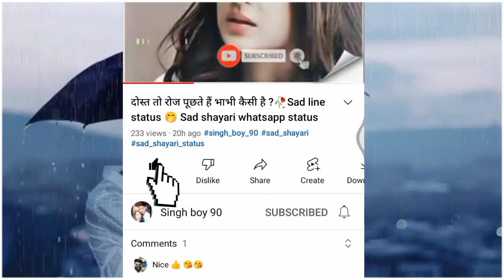हम लड़के जल्दी रोते नहीं हैं 😭 We boys don't cry early 🥀 Sad shayari status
हम लड़के जल्दी रोते नहीं हैं 😭 We boys don't cry early 🥀 Sad shayari status @Singhboy90

एक दिन हम भी कफन ओड जाएंगे 😭 Sad shayari status | Mood of status | shayari whatsapp status LfuI9thxZ8A

मेरे हिस्से में कभी प्यार की दौलत नही होती 🥀💔 Sad shayari status 🥀 Sad line poetry

दोस्त तो रोज पूछते हैं भाभी कैसी है ?🥀Sad line status 🤭 Sad shayari whatsapp status

 ______Welcom_to_my_channel_____
               🔥 Singh_Boy_90🔥

Disclimer :-

is a permited by copyright statute that mighotherwise be infringing,

________Thanks_for_Watching____________

Mor from Singh Boy 90 👍👍👍